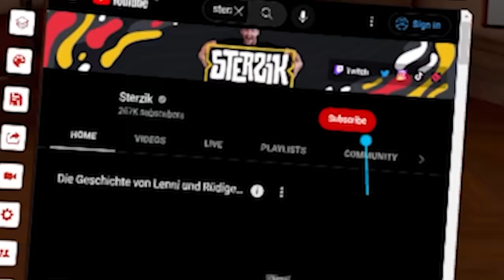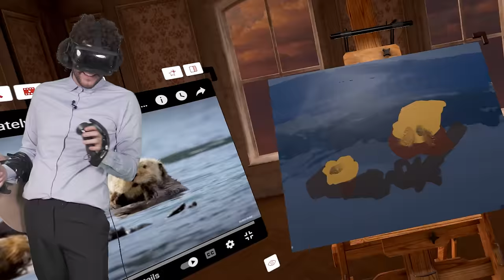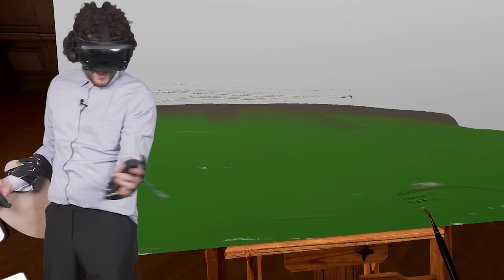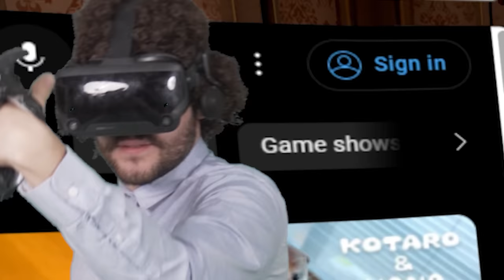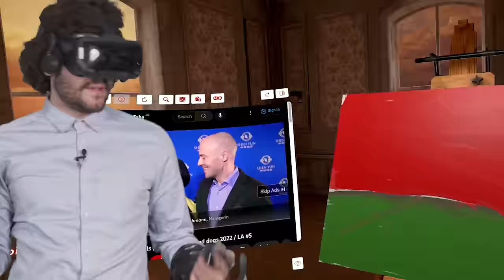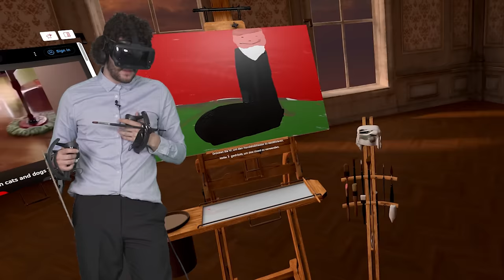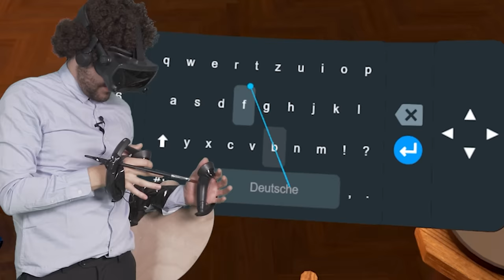Ich MALE meinen Freunden GEMÄLDE | Painting VR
Ich möchte euch meine künstlerische Ader zeigen. Ich hab mi Pinsel und Farbe geschnappt und wunderschöne Gemälde gezaubert.

WERBUNG
Meine Hardware von Corsair:

Werbung
Epic Games Creator Code: DERSTERZIK
Vermillion ist ein VR-Malsimulator, der die Freude an der Ölmalerei auf Ihr Headset bringt. Lernen Sie mit einem beliebigen Künstler auf YouTube zu malen und entdecken Sie das unvergleichliche Erfolgserlebnis, Schönheit auf der Leinwand zu schaffen.